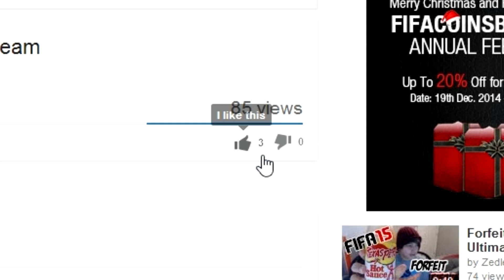Willies In The Mouth!? Minecraft Survival Games Ep.11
What is going on Zedlarmy!!!

Hope u njoy another video that will hopefully make u piss ur self ;)

I will poop my pants on camera if we could smash 15 likes on this video

Every and any suport makes my heart smile and makes me strive to make better vids